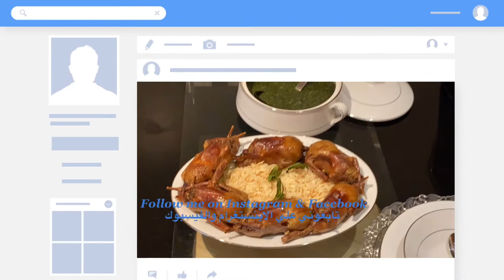وليمة الحمام محشي برغل وملوخية خضراء بالكسرة الاثيوبي Feast of Sudanese/Egyptian Food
Gift of Food & Baking is a content creator teaching basic & advanced cooking skills including baking. Sharing traditional Sudanese/Egyptian & International dishes including desserts that compliment the dish. Food development on vegan & vegetarian food. Exploring new recipes with different flavors to enhance the taste-buds. @usap&pretty @miniaturecookingstar feast sudan Egypt food wood-pigeon